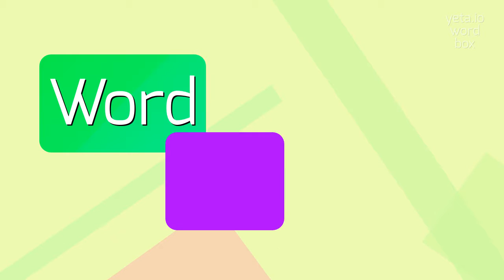How to say "negligée's"! (High Quality Voices)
Watch in this video how to say and pronounce "negligée's"!